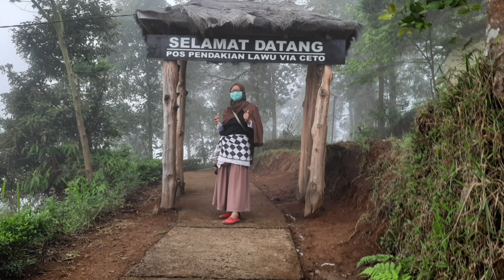Ekstrim Tanjakan Jalan ke Candi Cetho KaranganayarIIWisata Karanganyar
Ekstrim Tanjakan jalan ke candi cetho Karanganyar membuat sensasi sendiri yang menguras adrenalin saat melintasinya.Untuk menghindari hal yang tidak diinginkan kita harus mempersiapkan kendaraan dan pengendara yang terlatih.Ada trik agar sukses dan mudah melewatinya.selain itu perbanyak doa dalam perjalanan kemanapun.

Chanel memasak,review masakan,jalan jalan dan edukasi.